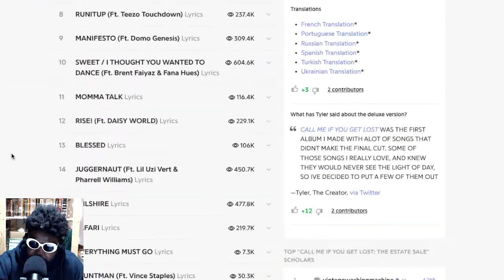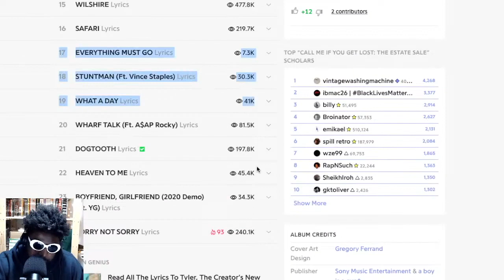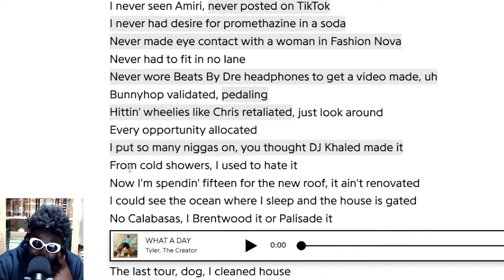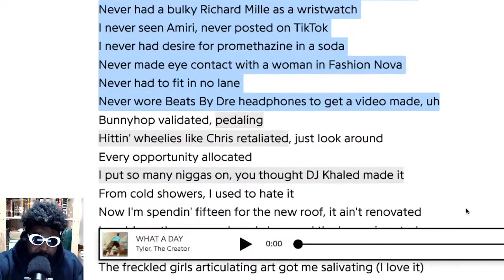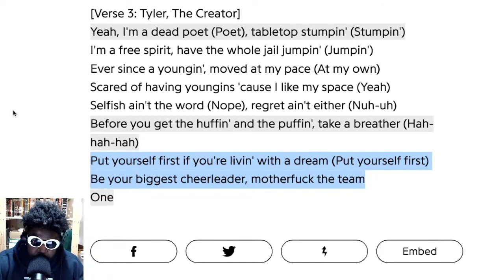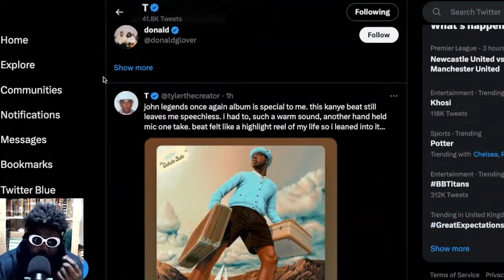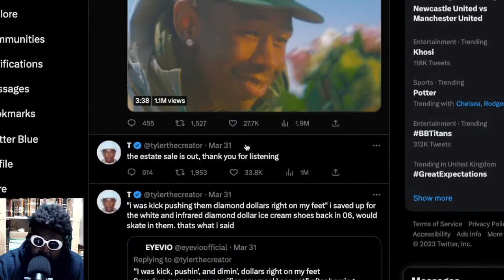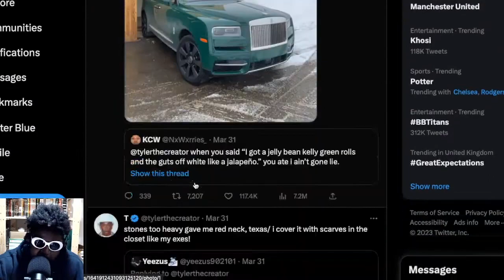Tyler, the Creator CALL ME IF YOU GET LOST The Estate Sale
Tyler, The Creator CALL ME IF YOU GET LOST The Estate Sale WHAT A DAY HEAVEN TO ME